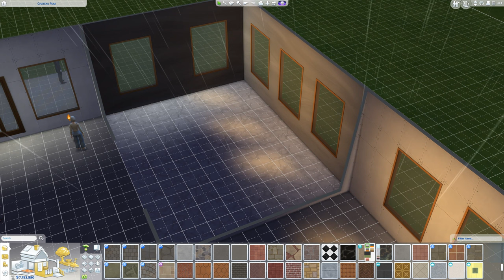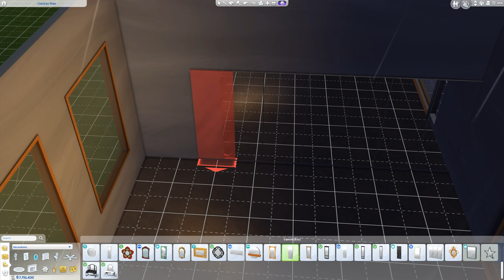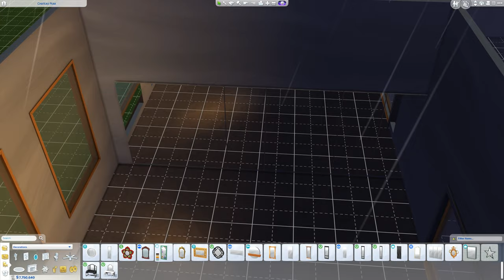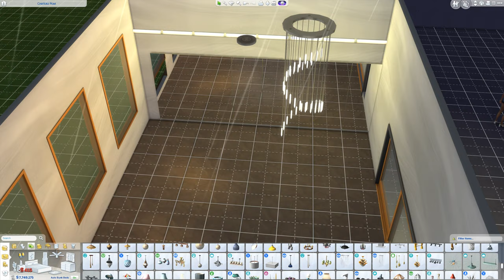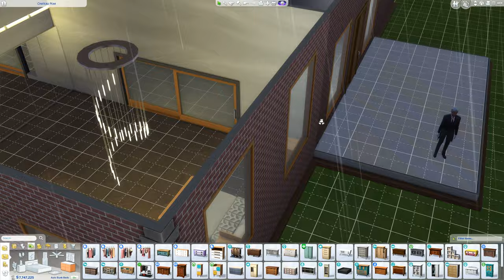Перестановка || sims4 // Reinstallation || sims 4